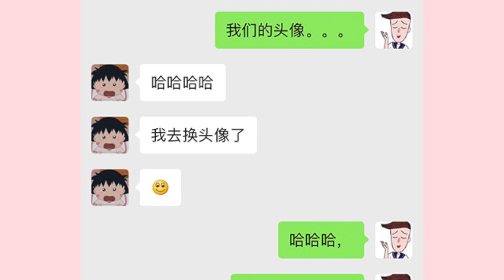母胎單身多年怎麼辦？如何追到喜歡的人？不敢表白，怎麼探對方心意？情感聊天室來啦~【文不叮Winnie】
嗨我是文文，這是我們的情感聊天室第二期~前一期的觀看地址在這裡： 這期我們也是在B站徵集了小夥伴們的很多問題，篩選了大家比較關心的一些話題做出了一些解答~希望對大家有幫助哦！之後我們也會在YouTube做出一些問題徵集，大家請一定不要害羞的拋出你的疑惑吧！

🎽 Workout with me丨一起變美吧！

【給你亮晶晶的雙眼】10年眼鏡妹的逆襲！3招告別死魚眼 近視眼也能炯炯有神

【下巴後縮】不整容！如何科學改善凸嘴下巴後縮、瘦雙下巴？告別土氣臉，養成側顏殺